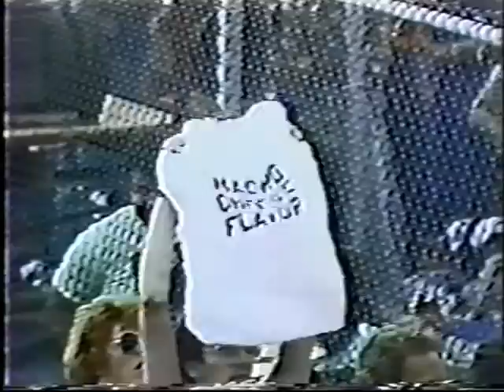Canada Jam Aug 26, 1978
One of the largest outdoor concerts in the history of Canada.  This segment highlights the performance of The Village People -